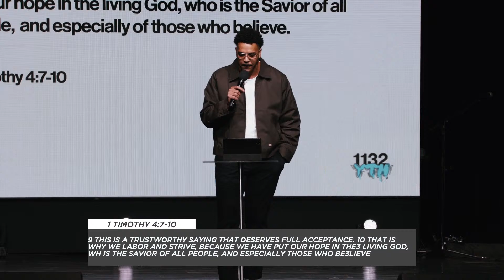Pastor Ryan Jimmerson | Never Too Young Part 3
1132 YTH is a youth movement of radical worshipers of Church Eleven32. We believe that The Gospel can still be what it was always meant to be; a force fueled by followers of Jesus who DARE TO BELIEVE HE OFFERS SOMETHING MORE.